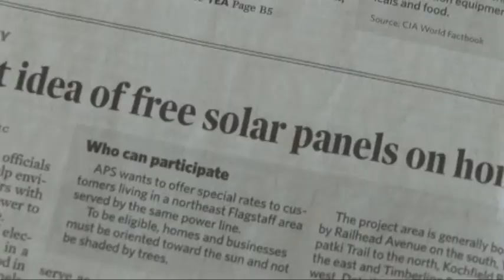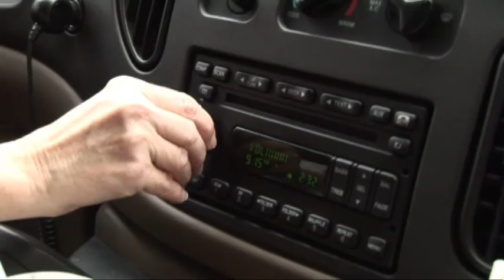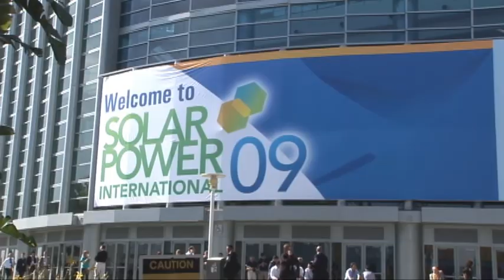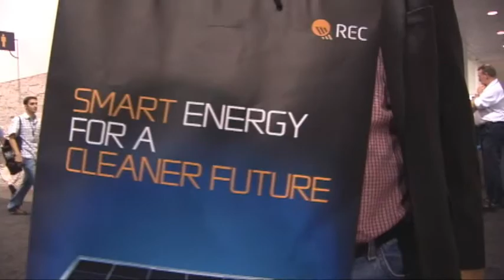APS Solar Tour and Utility CEO of the Year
In early 2009, APS showcased the prospect of a clean energy future on the first-ever solar tour of Arizona, bringing the message of solar energy to enthusiastic audiences. APS had three stops for the APS Solar Tour: Flagstaff, Arizona, the Grand Canyon and the Solar Electric Power Association (SEPA) convention awarding Don Brandt, Chairman and CEO of Arizona Public Service, as the Utility CEO of the Year.